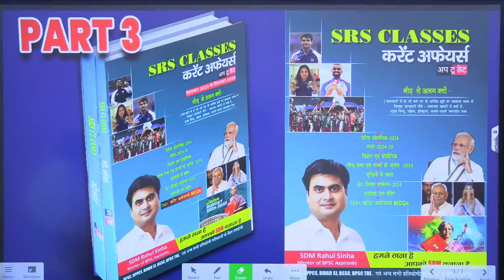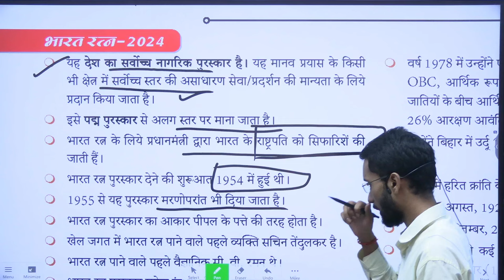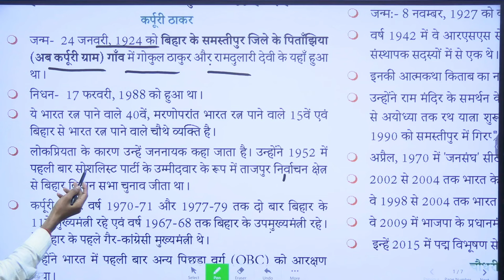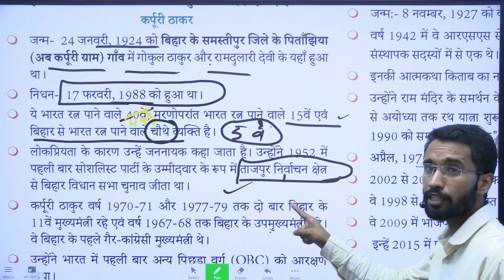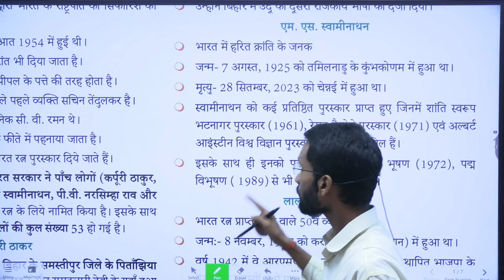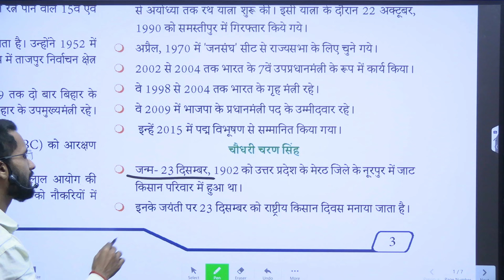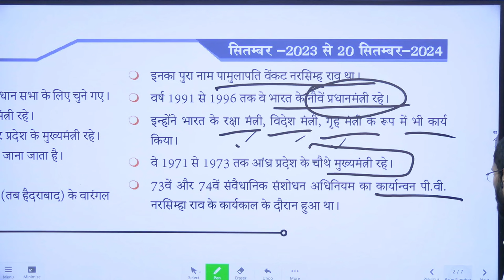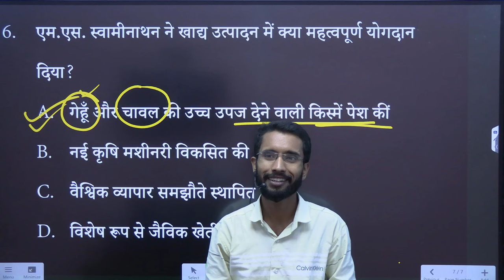70th BPSC के लिए महत्वपूर्ण करेंट अफेयर्स भारत रत्न SERIES -3 II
70th BPSC अब बस इतना पढ़ लो Selection पक्का II SDM Rahul Sinha II